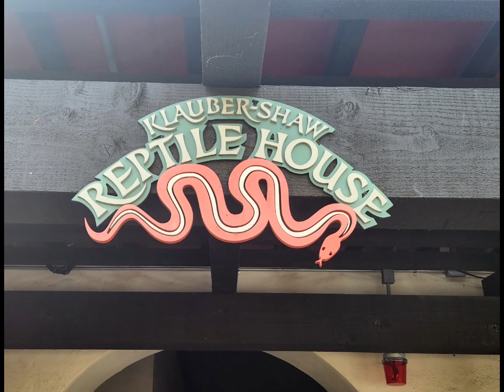San Diego Zoo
Animals were super active at the San Diego Zoo this week!

Many more videos to come! If you enjoy our new channel.